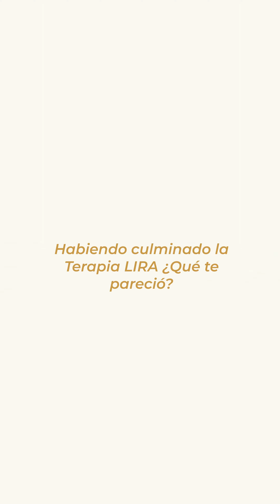JOVANA ANDIA nos comparte su experiencia en la Clínika del Éxito - Testimonios de éxito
Hoy les queremos mostrar este antes y después de Jovana Andia que nos cuenta qué le pareció la experiencia de la TerapiaLira en la ClínikadelÉxito. Estamos sumamente felices de seguir ayudando a cada uno de los clientes que vienen a transformar su vida. Nuestro objetivo es que encuentren su propósito y sean felices. Si tú quieres convertirte en el próximo té invitamos a agendar una cita, escríbenos un DM o envíanos un mensaje al